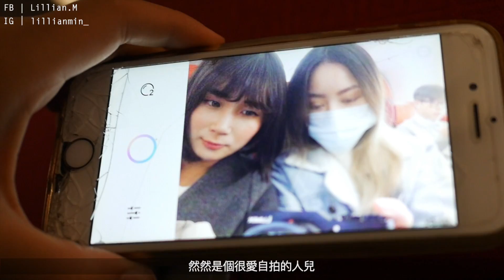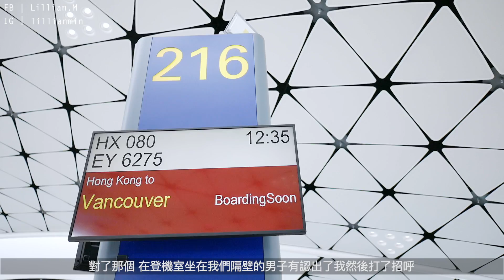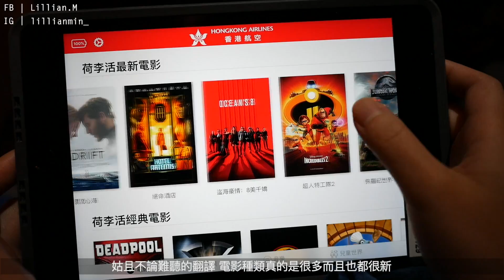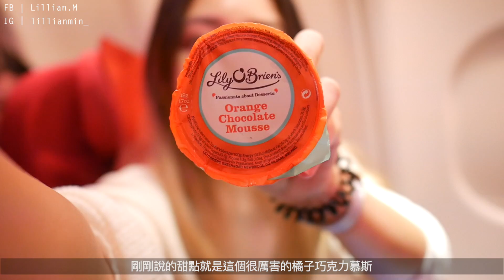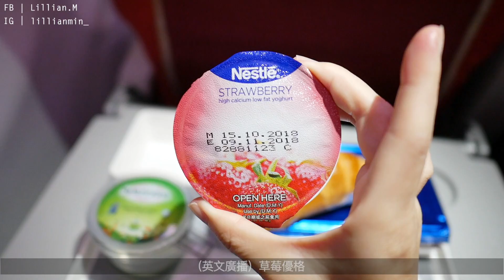香港航空｜飛機上16小時沒電視怎麼渡過？台北溫哥華要吃四餐機上食！超撐的Hongkong Airlines！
🔶本次網卡是在台灣預先購買的SIMPLE上網寶（提供很多國家網卡）

►PRIM4光復店 - 台北市大安區光復南路308巷29號1樓